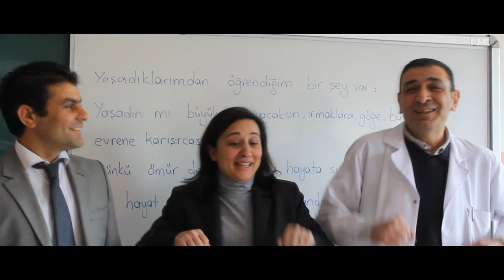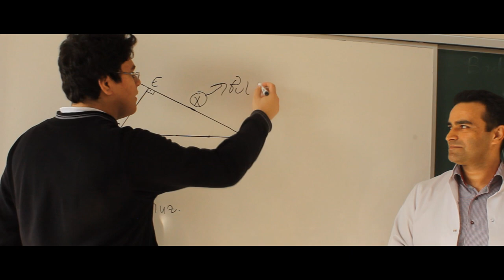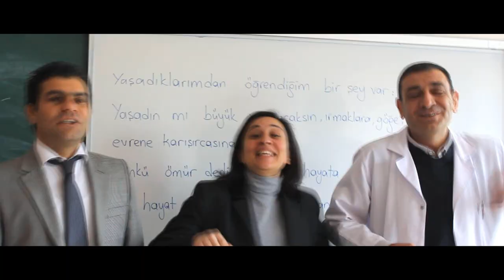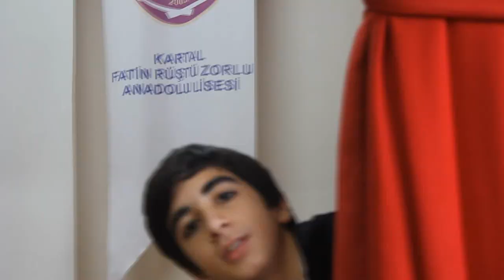Fatin Rüştü Zorlu Anadolu Lisesi | Bu Ne Dünya Kardeşim | + Kamera Arkası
Fatin Rüştü Zorlu Anadolu Lisesi
EFEKT uygulanan sahneler Trapcode Particular 1:32 Invisibility Cloak  2:13 Flying 2:45 Human Tree 3:34
George baker - Little Green Bag
FRZAL